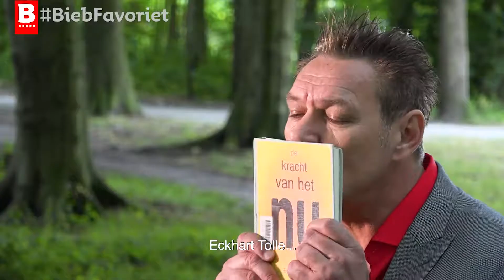Sjaak Bral - BiebFavoriet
Sjaak Bral is de tweede BiebFavoriet van Bibliotheek Den Haag. Lezen is voor Sjaak Bral een eerste levensbehoefte, net zo belangrijk als ademen, eten en seks. Niet voor niets luidt zijn motto: een dag niet gelezen, is een dag niet geleefd.